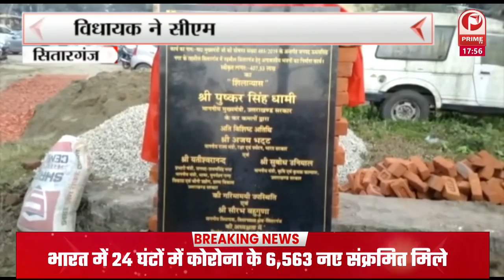विधानसभा ज्वालापुर से BJP उमीदावर देवेंद्र प्रधान ने जनसंपर्क अभियान चलाया || Prime Tv